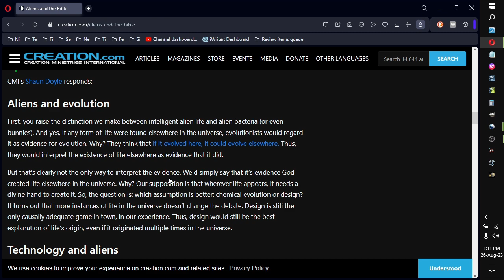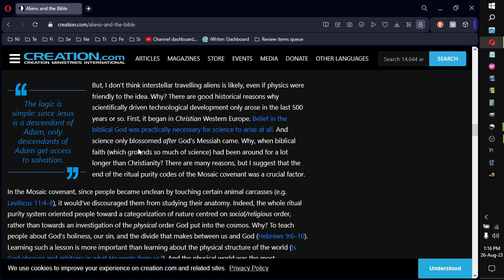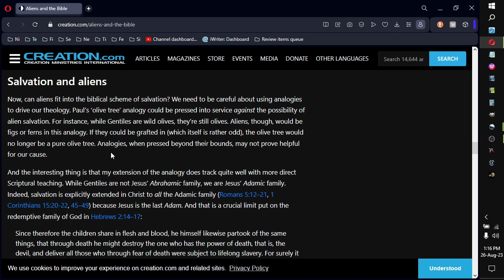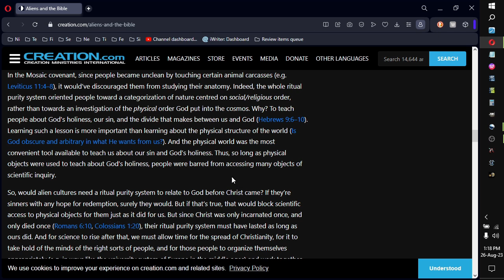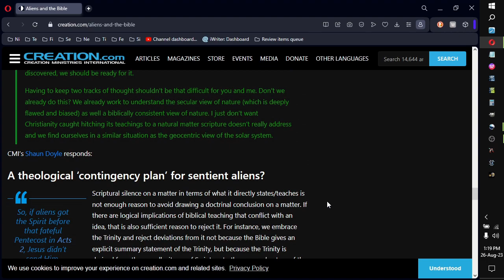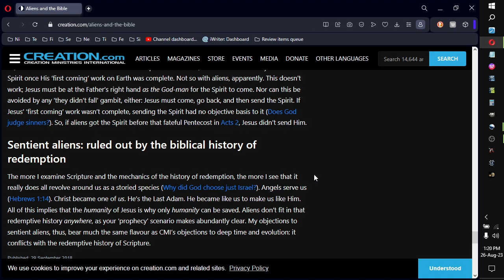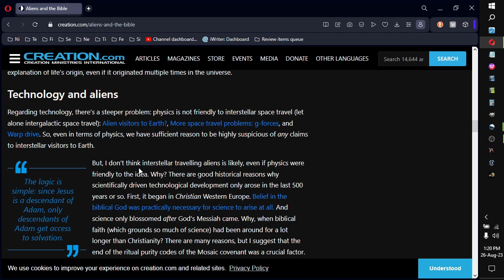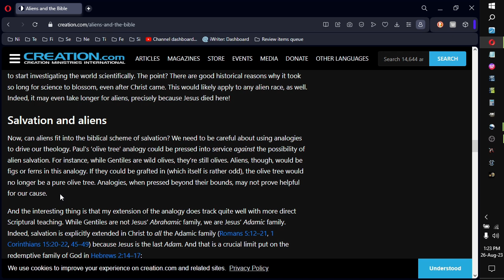Hypothetical aliens vs angels, fallen angels / space fairy brand demons, animals, & "impossible" FTL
While I don't consider human-similar extraterrestrial life probable, I do think FTL is possible in some manner; and even if it were to exist, it wouldn't need salvation any more than unfallen angels or animals. Only humans are made in God's image, but more than we exist despite that special property for our souls. But, oh well, goodbye to anyone who has a different dogma, yay bandwagon echo chambers of doom.